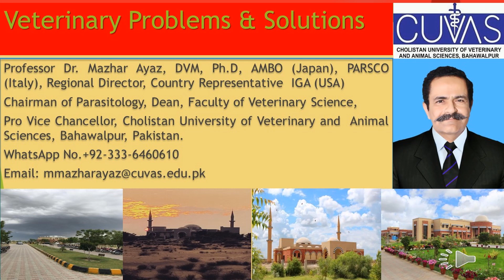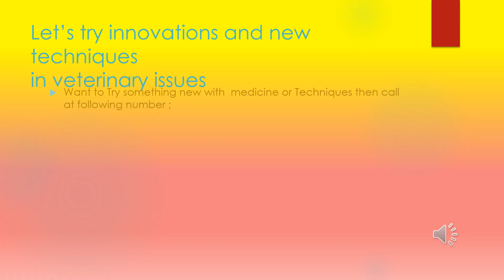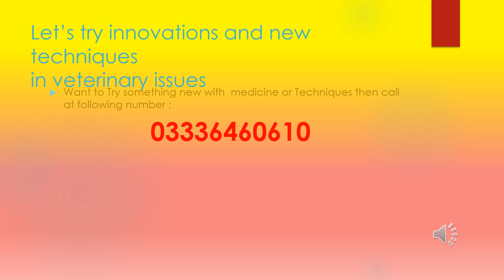Admission Fall 2023: BS Nursing program 2023